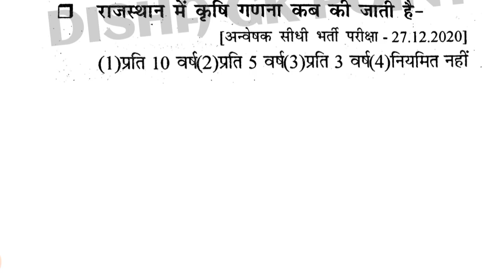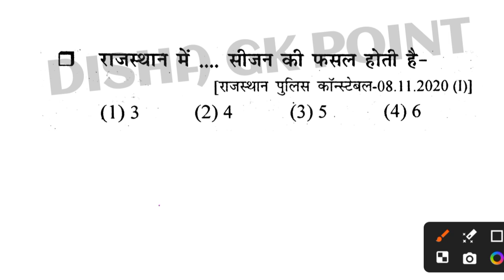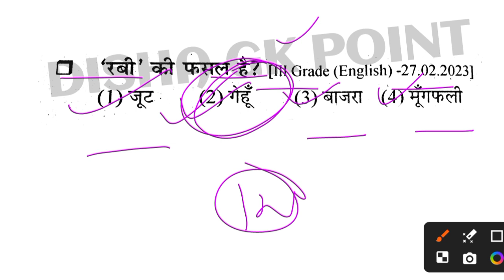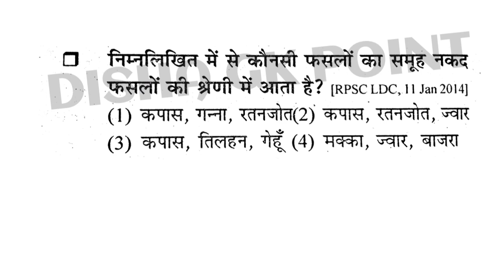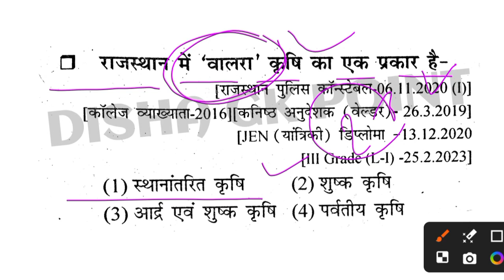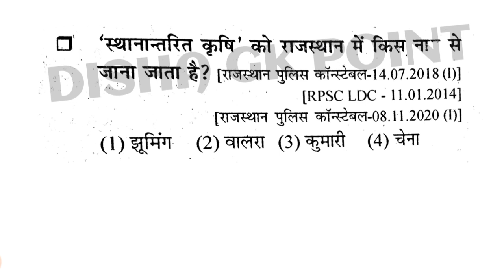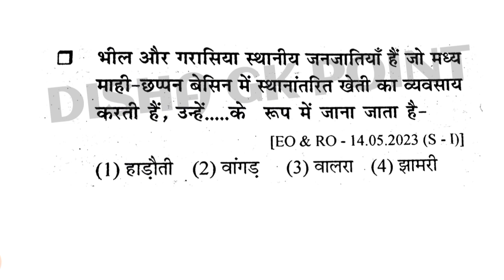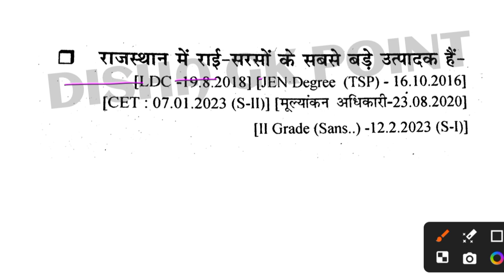most important questions||राजस्थान में कृषि||आर्थिक समीक्षा 2023 - 24केअनुसार||by-DR Godara sir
पशु परिचर || राजस्थान पुलिस ||सब इंस्पेक्टर ||REET ||2nd Grade ||1St Grade ||LDC | Patwari || स्टेनोग्राफर||ग्राम सेवक||लाइबेरियन||RAS||असिस्टेंट प्रोफेसर|| lab assistant||CET exam||Bstc||स्कूल व्याख्याता||PTI||

से दोस्तों और अपने चाहने वालों को जरूर जोड़े । ताकि उनको भी सही रास्ता मिल सके । एक मात्र उद्देश्य - हमसें जुड़ने वाले छोटे भाई-बहनों की सरकारी नौकरी लगवाना

rajasthan history important questions
rsmssb gk most important questions
rajasthan gk important topics
rajasthan gk facts
raj gk questions and answers
rajasthan gk short trick
rajasthan gk for all competitive exams
raj gk history
disha rajasthan history
ras mains rajasthan history questions
history gk for competitive exams
rajasthan gk facts
raj gk history
disha rajasthan history
2nd grade gk online classes
gk questions and answers for class 2
manav adhikar mcq questions
vedic period mcq questions
pronoun mcq for competitive exams
hostel warden mcq questions
2nd grade learning videos
rajasthan geography marathon
mcq on transport and communication
edu teria 7500 mcq discussion
swami and mother worship class 11 mcq
2nd grade paper solution
RPSC exam ke paper
1 ग्रेड का पेपर
First grade paper 2nd grade paper
 संगणक का पेपर, पशु परिचर का पेपर,राजस्थान पुलिस पेपर,सब इंस्पेक्टर पेपर,REET ka पेपर,2nd Grade का पेपर,1St Grade पेपर LDC का पेपर,Patwari का पेपर,स्टेनोग्राफर का पेपर ,ग्राम सेवक का पेपर,लाइबेरियन का पेपर RAS का पेपर असिस्टेंट प्रोफेसर का पेपर lab assistant ka paper CET exam ka paper Bstc exam ka paper स्कूल व्याख्याता का पेपर PTI exam ka paper